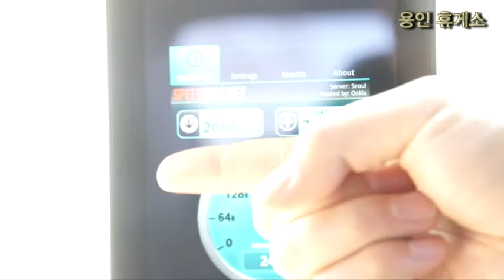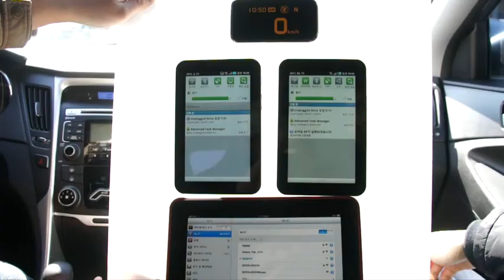WIBRO 성능 테스트4-WIBRO/WIFI/3G 속도비교